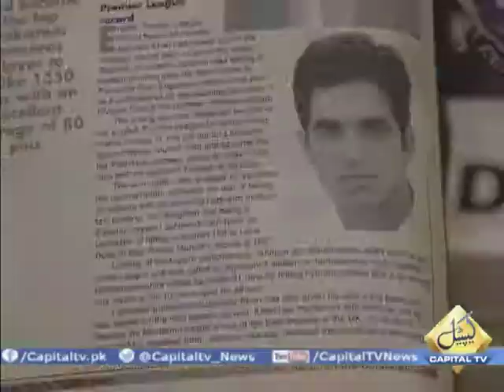Pakistani-American Cricketer Jan Nisar Khan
پشاور  سے  تعلق رکھنے والے توکئی کھلاڑی قومی کرکٹ  ٹیم کا حصہ بن چکے ہیں۔پشاورکے  فرسٹ کلاس کرکٹر جانثار خان  امریکی  ٹی ٹونٹی کرکٹ  ٹیم کا حصہ  بن گئے ہیں۔جانثار  پاکستان کے انڈر 15 اور  انڈر 19 ٹیم کا حصہ رے ہیں۔یہ ہے پشاور کے علاقہ نوتھیہ سے تعلق رکھنے والا  کرکٹ   آل راؤنڈرجانثار خان۔جنہوں نے 1995میں انڈر 15 اور 1998 میں انڈر19 ورلڈ کپ میں پاکستان کی نمائندگی کی ۔جانثار خان  تو قومی  کرکٹ  ٹیم میں جگہ نہ بنا سکے  تاہم  امریکہ کا  رخ  کرتے  ہی وہ   اچھی کارکردگی  کی وجہ سے   سلیکٹرز کی توجہ  حاصل کرنے  میں کامیاب  ہوئے  اور وہ امریکہ  ٹی ٹونٹی  کرکٹ  ٹیم کا  حصہ  بن گئے ۔امریکی کرکٹ  ٹیم  میں  جگہ بنانے پر جانثار  خان  کی فیملی نہ صرف  خوش ہے بلکہ  وہ جانثار خان کا   پی ایس ایل سمیت دیگر کرکٹ  لیگز  کا حصہ بنے کیلئے بھی پر امید ہے۔جانثار خان امریکہ کی جانب سے ستمبر میں  شروع ہونیوالے ٹی ٹونٹی  سب ریجنل   کولیفائر میچز کھیلے گے۔ جانثار اپنی  بہترین کارکردگی  کے ذریعے  امریکہ  کو ٹی ٹونٹی  ورلڈ کپ تک  پہنچانے  کیلئے  پر عزم ہے